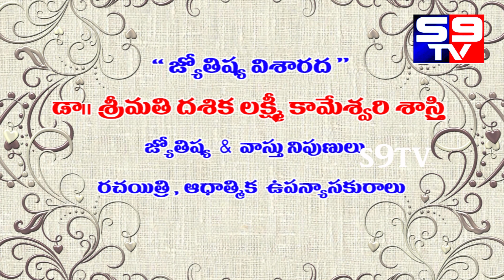God Sri Rama Swamy Pooja Vidhanam By S9tv Ushodayam Part-01